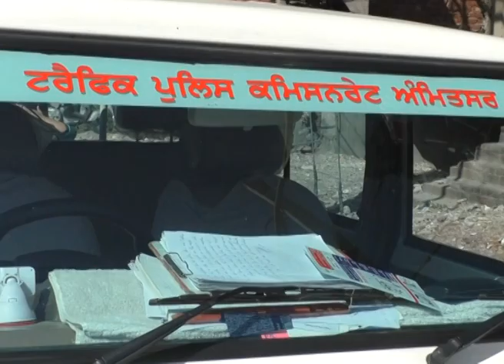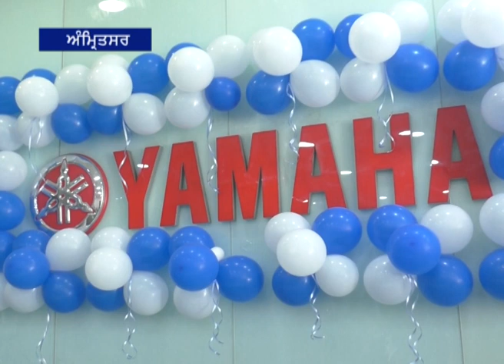19 October 2023 ਦੀਆਂ ਖਾਸ ਖਬਰਾਂ ਦੇਖੋ Amritsar fastway khabarnama ਅਤੇ ਚੈਨਲ ਨੂੰ subscribe ਜ਼ਰੂਰ ਕਰੋ